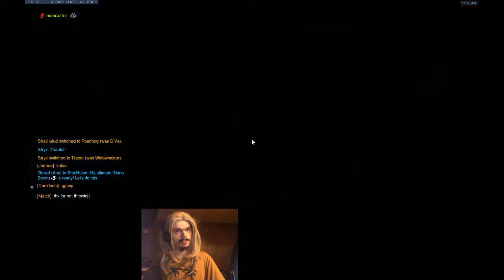Let's Git Gud | Zenyatta Gameplay - Guide & Tips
A review of Zenyatta gameplay with tips and tricks